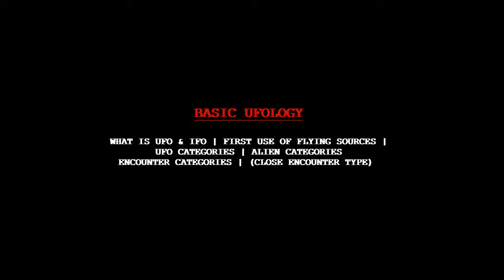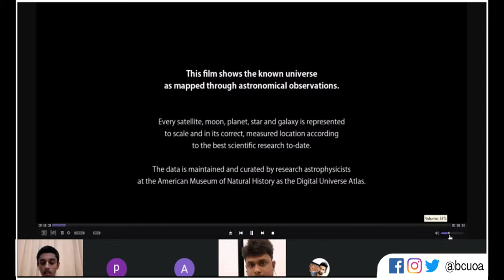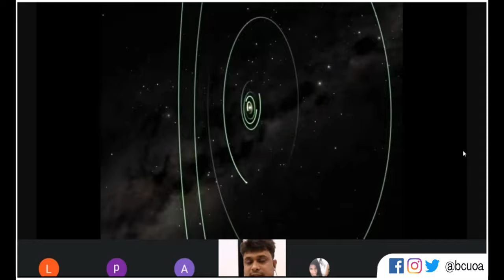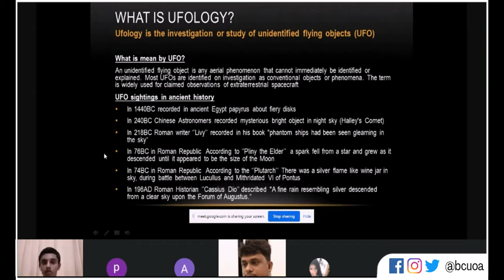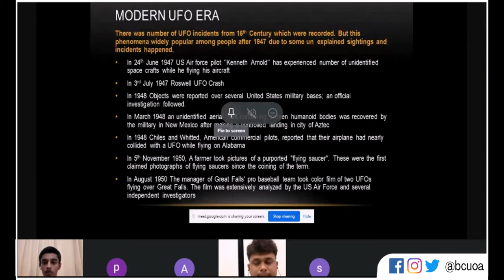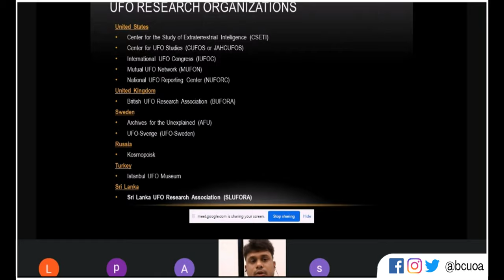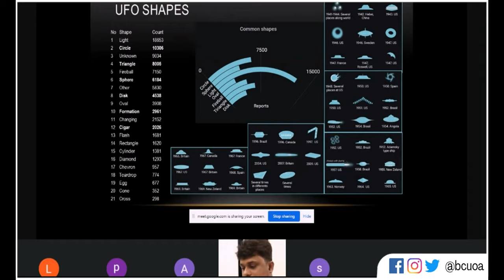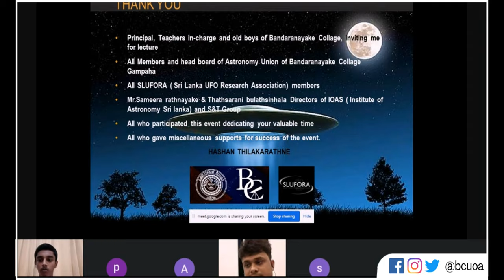UFO යනු මොනවාද ? | SPECIAL LECTURE BY MR. HASHAN THILAKARATHNE | ARRIVAL 2021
A special lecture on What are UFOs and IFOs? When and where did UFO first appear? How is UFO classified? by Mr. Hashan Thilakarathne (A lecturer at SLUFORA) at ARRIVAL 2021 discussion program organized by the Bandaranaike Collegge Union of Astronomy.

UFO සහ IFO යනු මොනවාද ? පළමුව UFO දක්නට ලැබුනේ කවදා කොතැනකදීද? UFO වර්ගීකරණය කරන්නේ කොහොමද ? යන්න පිළිබඳව  SLUFORA හී කථිකාචාර්ය වරයෙකු වන හෂාන් තිලකරත්න මහතා විසින් බණ්ඩාරනායක විද්‍යාලීය තාරකා විද්‍යා එකමුතුවෙන් සංවිධානය කරනු ලැබූ ARRIVAL 2021 සාකච්ඡාමය වැඩසටහනේදී සිදු කරනු ලැබූ විශේෂ දේශනය.

®BCUOA